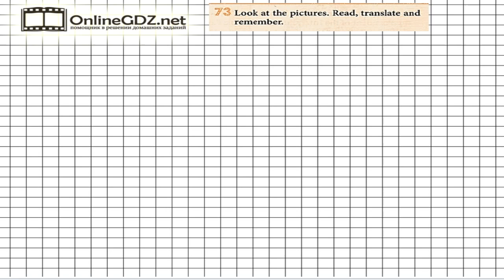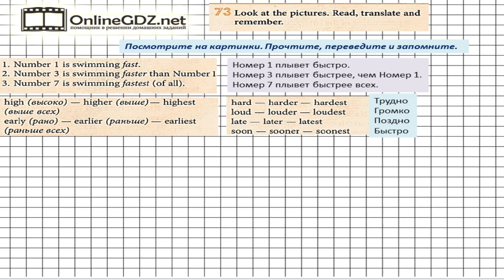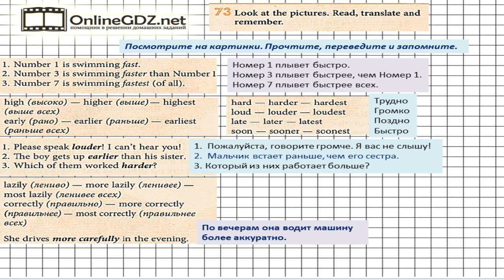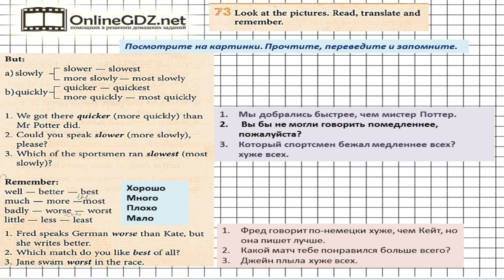Unit 4 Section 4 Задание №73 - Английский язык "Enjoy English" 7 класс (Биболетова)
В упражнении 73 вам предстоит поработать со степенями сравнения наречий. Посмотрите наше видео, чтобы всё стало понятно.